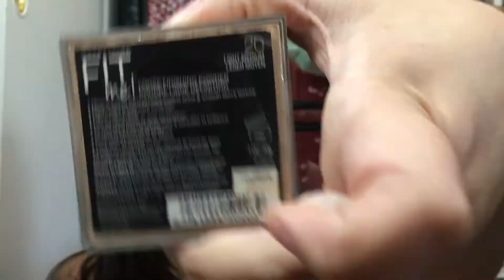FestivalFestCollab by Sherri Ward!!!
FestivalFestCollab by Sherri Ward!!! Super fun to see how creative you can go!!! Check out everyone else's vid!!